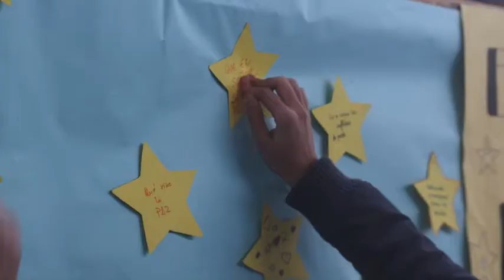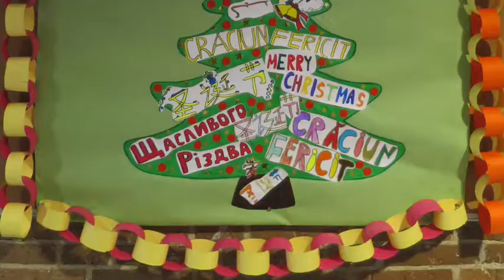Navidad en Familia 17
La tarde el 18 de diciembre compartimos con los alumnos y las familias del colegio una jornada llena de canciones, solidaridad y churros.